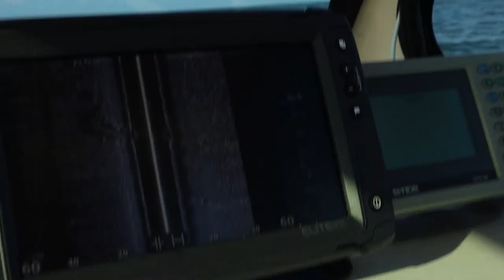Bikini Buccaneer- GIANT COBIA & RED GROUPER/ Brett teaches how to fish/ first time snorkeling e01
Special Thanks to Brett for appearing in our show.